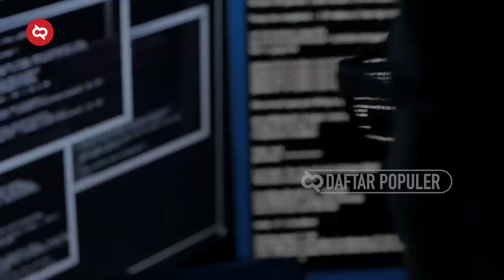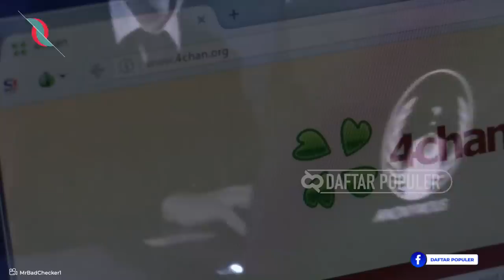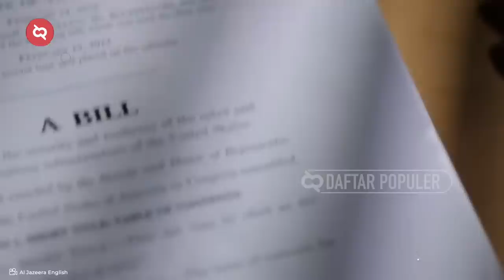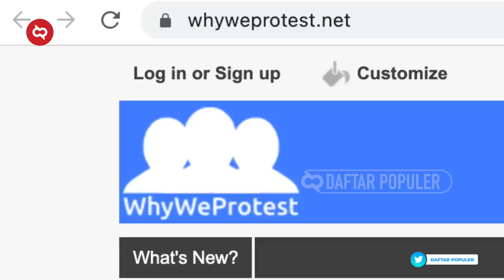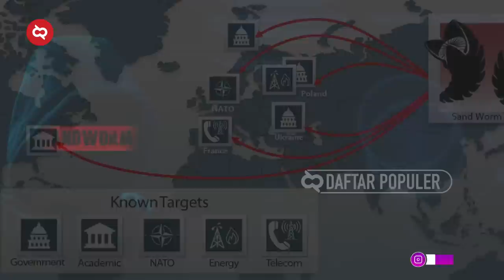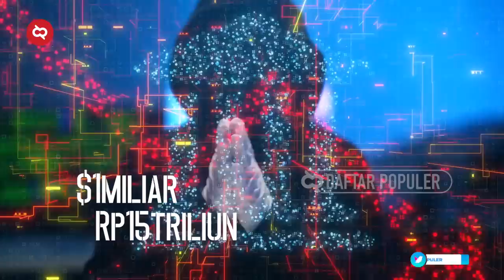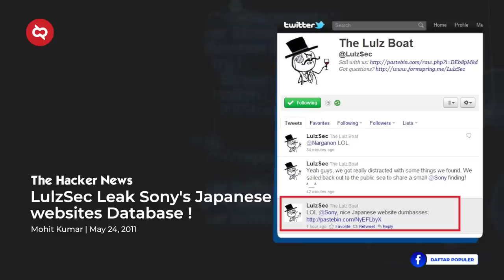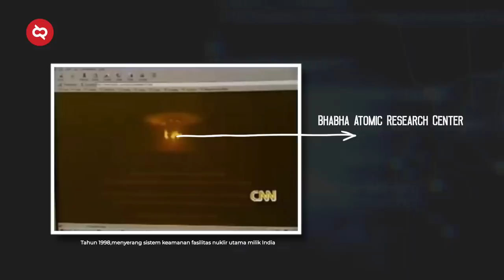SEMUA BADAN INTELIJEN NEGARA KEWALAHAN! Kelompok Hacker Paling Ditakuti FBI, CIA, M16 INGGRIS & BIN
Di dunia internet, ada yang disebut peretas atau hacker. Sebutan untuk pelaku hacking, atau peretasan jaringan untuk mengakses data, informasi, dokumen, atau sekedar merusak sistem jaringan. Rata-rata mereka menggunakan nama samaran saat bergera. Masih hangat kan tentang Bjorka, yang sejak bulan Agustus 2022 lalu melakukan pembobolan situs pemerintahan, mencuri data warga lalu diperjualanbelikan.  Tapi kita lupakan sejenak tentang Bjorka. Karena banyak hacker yang aksinya jauh melebihi Bjorka. Hingga ditakuti dunia.